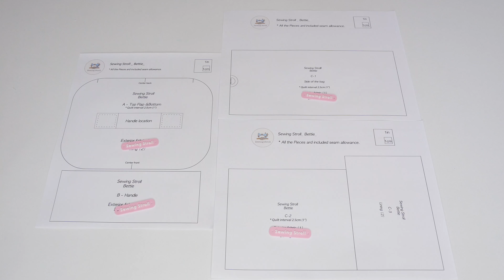DIY Quilted Toiletry bag "Bettie" Sewing tutorial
Turn on the caption to watch the instruction.

You can purchase the PDF Templates on
Sewing Stroll Etsy Pattern Shop.

🧵Pattern Shop Link 🧵

00:00 Bettie
00:34 Step.1 Prepare the materials
03:36 Step.2 Make the Top Handle (A,B)
05:01 Step.3 Make the side of the bag (C-1,2,3)
07:54 Step.4 Assemble the top and side
10:44 Step.5 Make the Bottom

[Materials]
Exterior : baby muslin
Lining : cotton
Batting : Poly batting
Zipper : #3 coil zipper
Interfacing : woven interfacing for bags